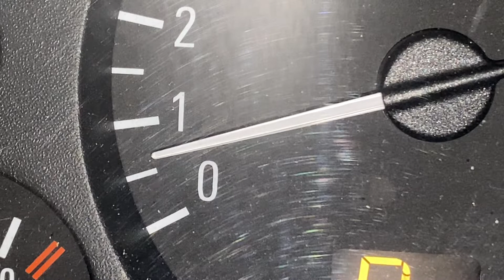A rough idle?? Barina XC / Corsa C Z14XE rev counter